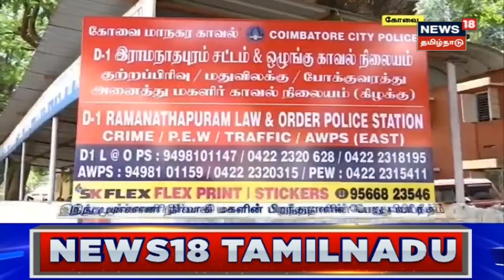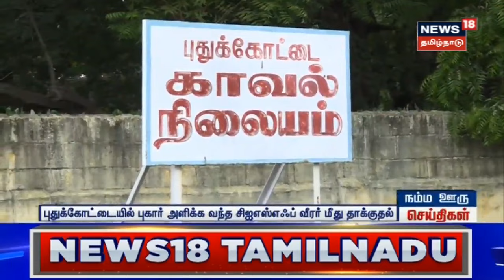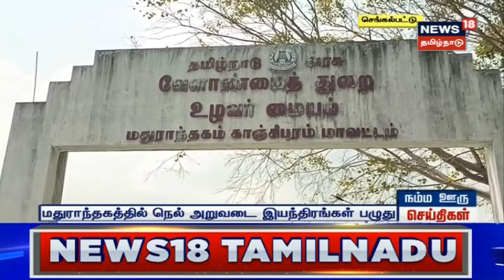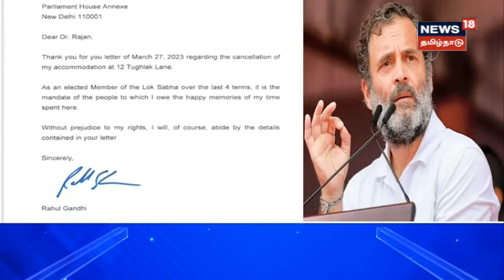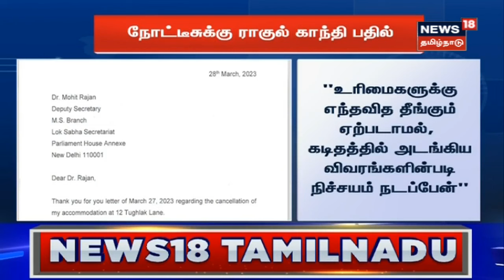Kerala | பெண் வேடத்தில் கைகளில் விளக்கு ஏந்தி அம்மனை வழிபட்ட ஆண்கள் | Tamil News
கேரளாவில் ஆண்கள் பெண்கள் வேடமிட்டு வழிபாடும் நூதன சமயவிளக்கு திருவிழா வெகு விமரிசையாக நடைபெற்றது.

News18Tamilnadu | Kerala | Men Disguised into women | Samayavilakku Festival | Tamil News